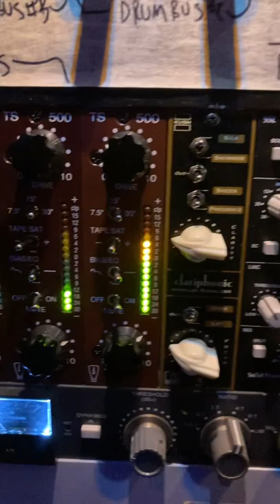Drum Session Setup /w Steven Wolf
Another fun session with Steven Wolf. We shot a little more video and I hope to get it out soon!